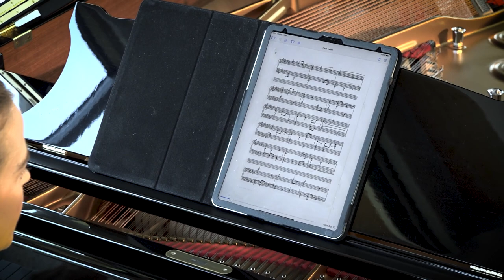Vadim Orda - The Seven pieces for Piano: Piece in E flat minor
Anna Heller plays the Piece in E flat minor from the piano cycle by Vadim Orda "The Seven pieces for Piano".  New consonant music.

This is diatonic music in which some means of repetitive and variation techniques are used. Lyric, mainly soft moods, concentrated listening the sonority are characteristics of the composition.
The program based on visional images takes place in some pieces.

Discover more exciting modern piano music with Moving Classics TV.